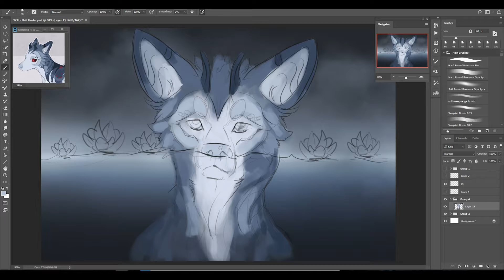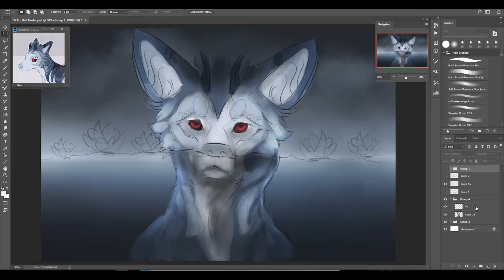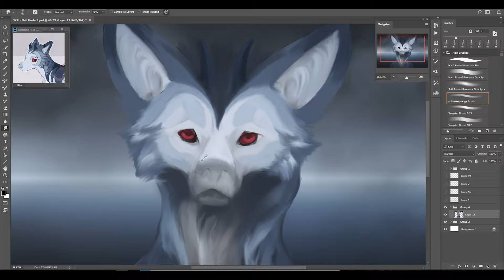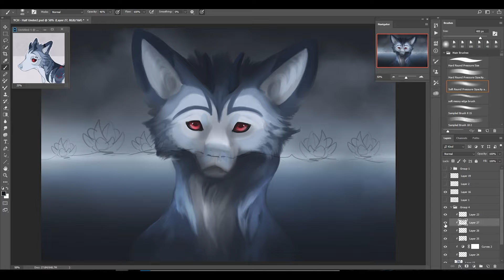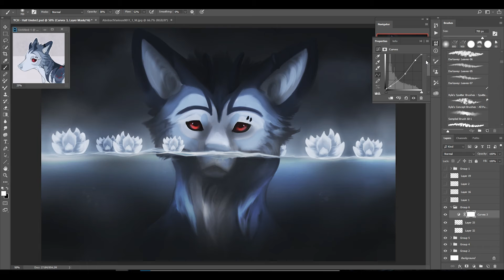Almost Under - Speed Painting(Commission)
YCH Commission for SevereHercules on DA :)

My DA is AshesDrawn
Character belongs to SevereHercules